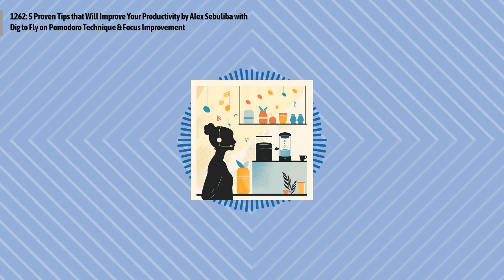1262: 5 Proven Tips that Will Improve Your Productivity by Alex Sebuliba with Dig to Fly on...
Episode 1262:
Alex Sebuliba shares transformative strategies for enhancing productivity in "5 Proven Tips that Will Improve Your Productivity," focusing on simple yet effective methods like mindful eating, proper sitting, selective music listening, digital detox, and the Pomodoro technique. Sebuliba's firsthand experiences underscore the importance of these practices in achieving a focused, efficient work environment, offering readers a pathway to not just improved productivity, but also a happier, more balanced work life.
Quotes to ponder:
"After years of procrastination and lack of concentration, I finally took it upon myself to do something about this. I set out on a mission to enhance my mental state so that I could improve my focus, productivity, and just feel a lot happier at work!"
Episode references: